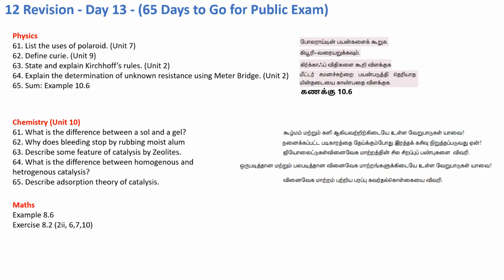12 Standard - Revision - Day 13